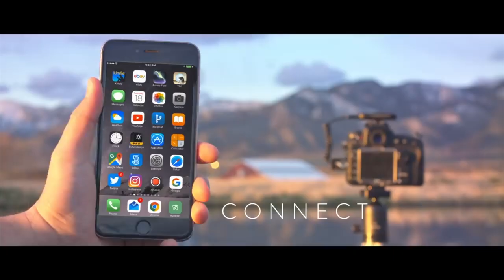The "perfect" picture, democratization of quality and music studios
Today, let's talk about Arsenal, the AI that promises perfect pictures.